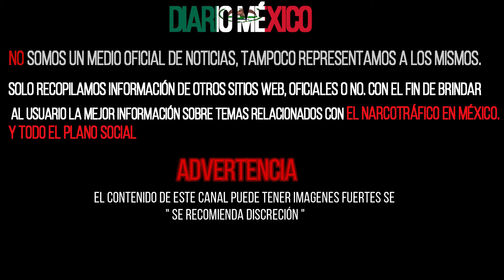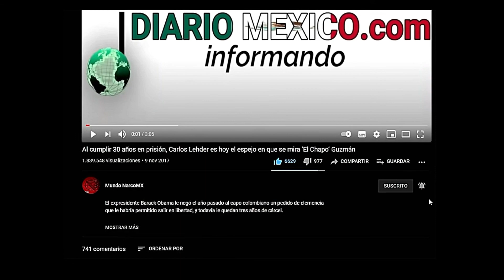FGR vinculó a proceso a cinco personas que enfrentaron a militares